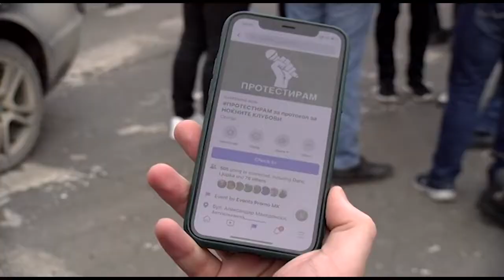Угостителите на протест, бараат протоколи за работа и финансиска помош